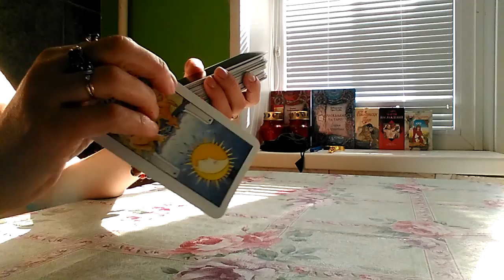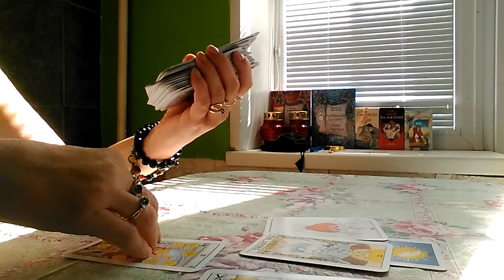НЕ БУДИ ЛИХО.РАСКЛАД ТАРО.